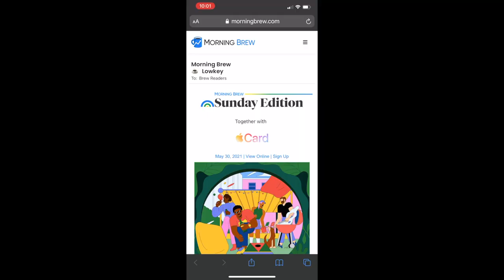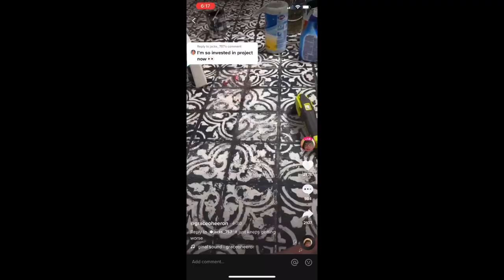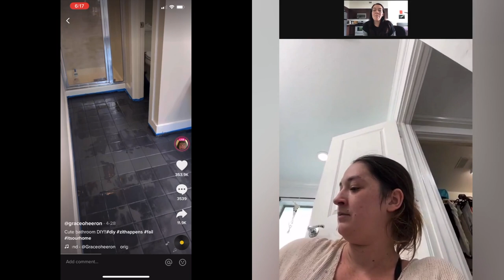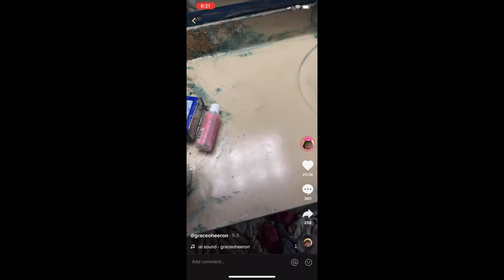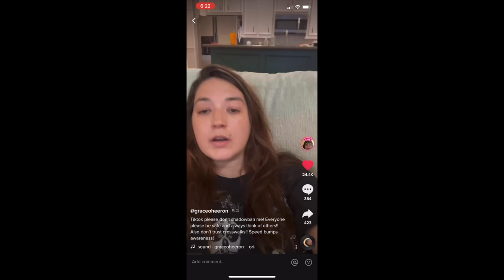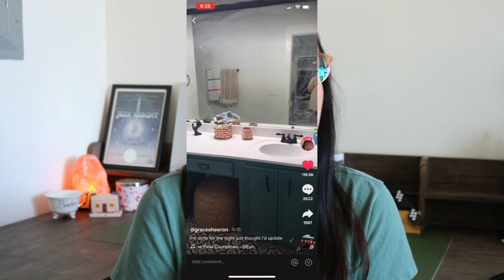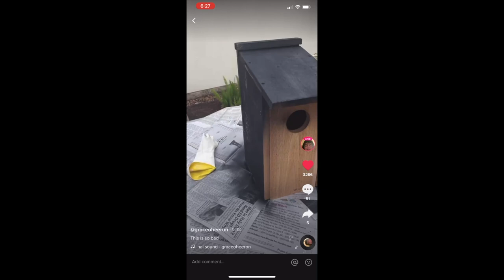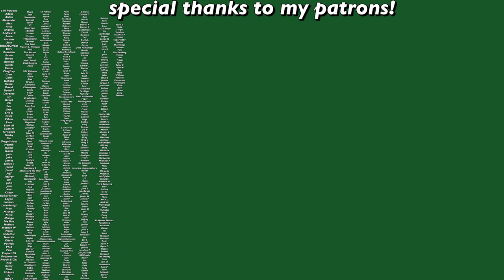tiktok and chaotic home renovations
Tiktoks are typically 15-60 seconds in length. Which leads to a large consumption of content in a short amount of time, and sometimes, in the case of DIY videos, the sense of "I could do that". Let's talk about chaotic home renovations on Tiktok.

Depop- @swell_stuff